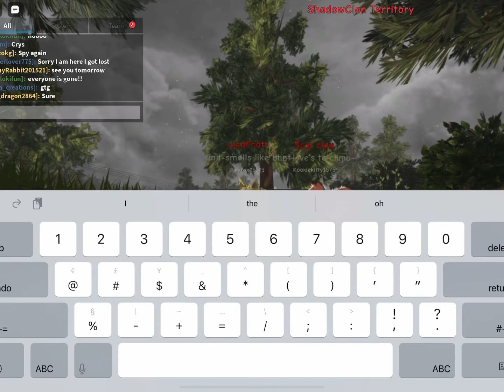Warrior cats (Roblox) roleplay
This is my first time doing a yt video for roleplay...NOT MY GAME AND NOT MY IDEA